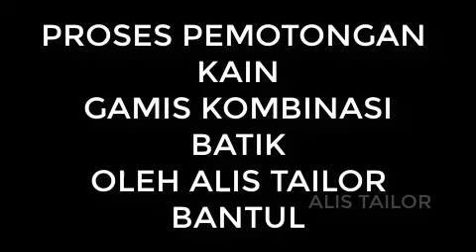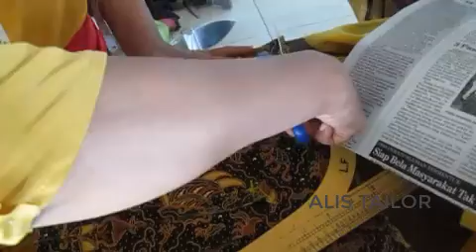Tutorial Menjahit : Proses Pemotongan Kain Gamis Kombinasi Batik 2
Berikut ini proses pembuatan baju gamis kombinasi batik. Dalam proses pembuatan baju gamis ini kita akan di perlihatkan bagaimana proses pemotongan kain. Karena panjang, maka video ini dipotong menjadi 2 bagian